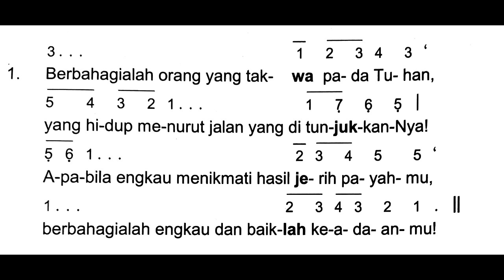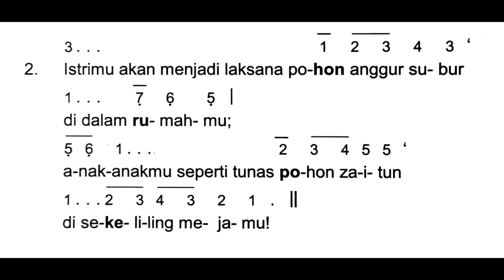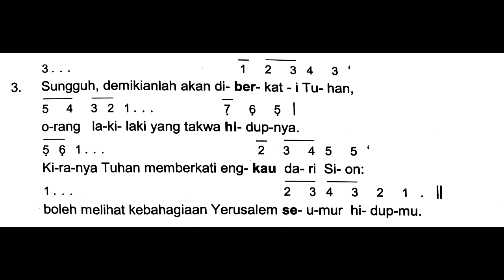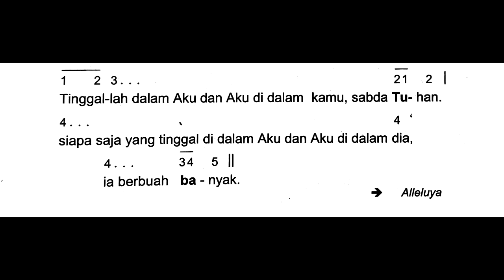(Edisi Baru) Minggu Biasa XXXIII 15 November 2020 - Mazmur Tanggapan & BPI (Ref. 009 & PS. 955)